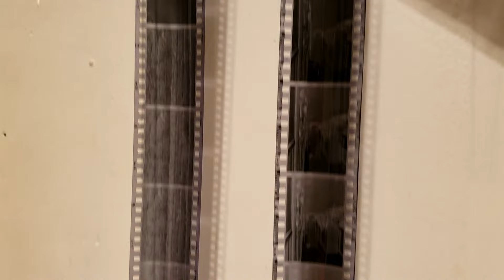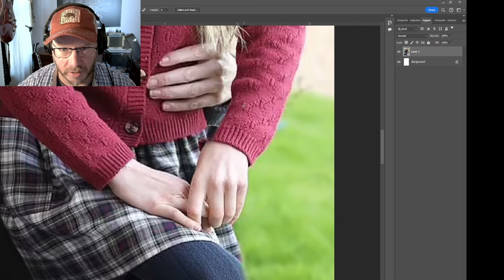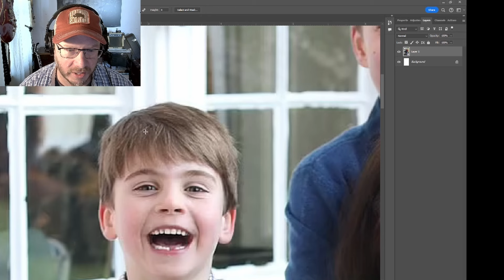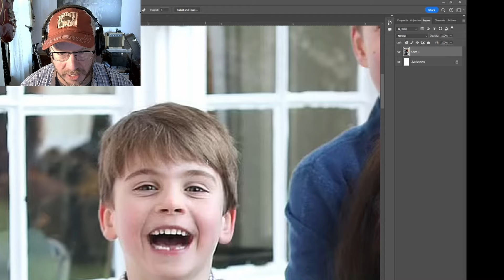Grumpy Photographer vs. Kate Middleton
Analysis of Kate Middleton's photo @ 12:00